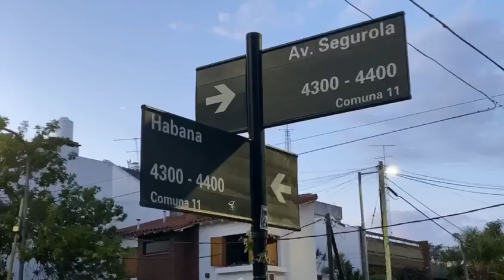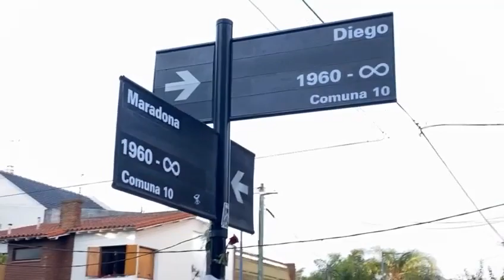Renombran a Segurola y Habana y ahora más que nunca es la esquina de Diego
La intersección más famosa del barrio de Villa Devoto fue rebautizada por los maradonianos en honor al máximo ídolo del fútbol argentino. Pasó a llamarse Diego y Maradona. Mirá el video que es viral en redes.